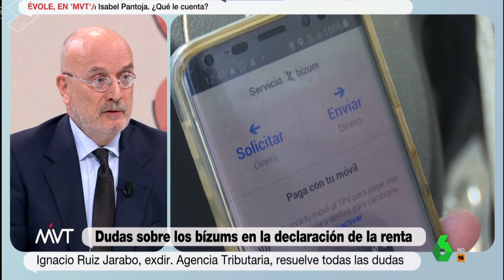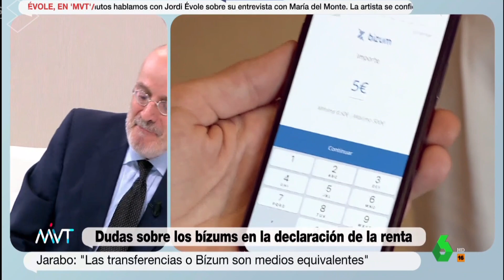Se deben declarar los pagos con Bizum a Hacienda?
El exdirector de Hacienda resuelve las dudas y da las claves para declarar los bizums

Ignacio Ruiz Jarabo ha respondido en Más Vale Tarde a las preguntas sobre la inclusión de estos pagos en la declaración de la Renta. La aplicación se encuentra en auge y solo en 2022 se realizaron 24 bizums por segundo.

Los bizums están en auge y los datos lo demuestran. En 2022, se han realizado 24 bizums por segundo. El año entero se hicieron 762 millones de operaciones de un total de 40.700 millones de euros. La misma cantidad que en los últimos cinco años. Por eso, Hacienda quiere controlar estos movimientos y se declarará en el IRPF de 2022/2023. Los usuarios de esta herramienta tienen muchas dudas y a eso ha intentado responder Ignacio Ruiz Jarabo, exdirector de la Agencia Tributaria, en Más Vale Tarde.

¿Tendré que declarar ante Hacienda los bizums que hago con amigos o familiares?

Jarabo dice que "no hay que hacer ninguna declaración" en este caso, salvo que, bromeó, la cena "supere los 100.000 euros". "Al igual que si vas a hacer una transferencia bancaria de más de 100.000 euros y en el banco te hacen firmar una declaración, que luego ellos presentan al Ministerio de Asuntos Económicos", detalla.

¿Hacienda sabe de mis transferencias por Bizum aunque yo no lo declare?

La Agencia Tributaria los puede conocer. Aunque aclara: "Inicialmente, no, porque no es una declaración que tenga que hacerse ante Hacienda". Sin embargo, sí tiene el derecho de solicitar esa información a tu banco. Y no en todas las situaciones, de hecho no es aleatorio, sino que accede a estos movimientos cuando quiere inspeccionar: "Lo primero que hace es inspeccionar todo el periodo que quiera inspeccionar", apunta el exdirector de la institución.

¿Cómo voy a tener que declarar los pagos ante Hacienda?

Los pagos por Bizum solo se declaran si, en el caso de que se hagan dentro del territorio nacional, se hacen pagos por valor de 100.000 euros. En el caso de que el pago se haga o se reciba del extranjero, se tendrían que reflejar los importes por encima de los 10.000 euros

Eso sí, es por operación. "No vale fraccionar", avisa Jarabo. En Bizum, insiste, no se puede llegar por las normas de los bancos a los 100.000 euros. "Pero si saco el bizum al extranjero sí", porque la aplicación sí que deja pero por encima de los 10.000 euros.

¿Conviene poner el concepto?

El exdirector de la Agencia Tributaria aclara que "conviene si el otro lo tiene que declarar". Pone el ejemplo de alguien que tiene un negocio, ya que los que usan Bizum en su empresa o actividad económica como método de pago, sí tienen que reflejar los bizums en la declaración de la Renta. "Si pones cena de amigos y es un pago a un peluquero a domicilio, estarías siendo cómplice", advierte.

¿Qué usuarios deberían estar preocupados

Jarabo asegura que son "los mismos que están preocupados por cobrar vía transferencia bancaria normal". "Todos los pagos que tendría que declarar a Hacienda son los que deben tener en cuenta. No lo que tenga que declarar no pasa nada por hacerlo por Bizum", añade.

¿Es aconsejable sustituir las transferencias bancarias por Bizum?

"El Bizum lo que te ofrece es comodidad porque es más inmediato. Son medios de pago idénticos a efectos de funcionamiento legal, de obligaciones de información", explica Jarabo. Por tanto, el Bizum es equivalente a una transferencia a efectos legales.